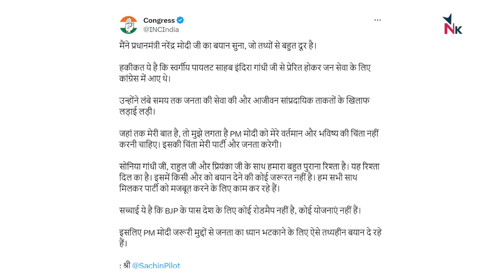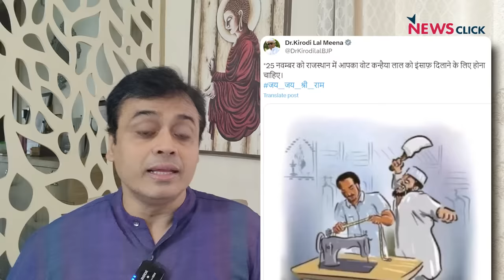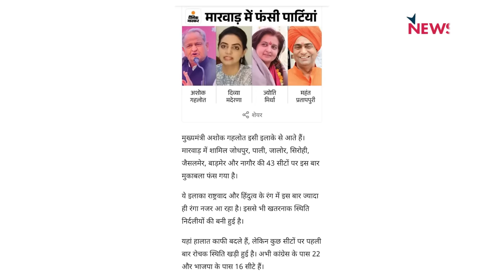क्या Rajasthan में 'भी' हार का डर सता रहा है BJP को? | Abhisar Sharma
NewsChakra के इस एपिसोड में वरिष्ठ पत्रकार Abhisar Sharma चर्चा कर रहे हैं कि क्या Chhattisgarh और MP की तरह अब Rajasthan में भारतीय जनता पार्टी (BJP) को हार का डर सता रहा है? और साथ की BJP आखिर क्यों इतनी बौखलाई हुई है?